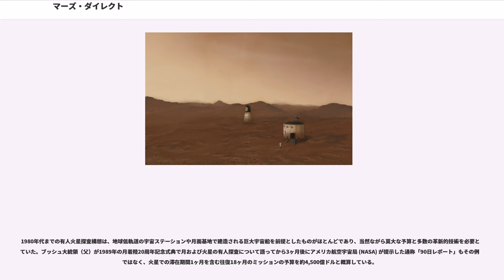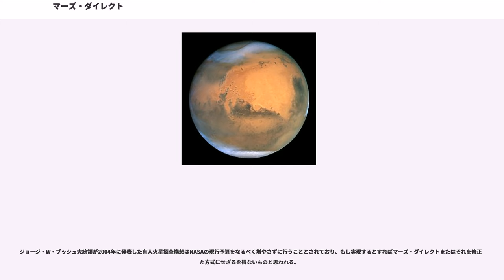マーズ・ダイレクト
マーズ・ダイレクト（、日本語訳: 火星直行計画）は、1990年代のロケット技術のみで比較的低コストで実現可能な案として提案された火星有人探査計画。この計画は1990年、ロバート・ズブリンとデイビッド・ベイカーの研究報告として提唱された。ズブリンの1996年の著書 The Case For Mars にて広く知られるようになった。

火星大気の豊富な二酸化炭素を用い、地球帰還用の燃料を現地調達する、というアイデアが本計画の大きな特徴として挙げられる。

1980年代までの有人火星探査構想は、地球低軌道の宇宙ステーションや月面基地で建造される巨大宇宙船を前提としたものがほとんどであり、当然ながら莫大な予算と多数の革新的技術を必要としていた。ブッシュ大統領（父）が1989年の月着陸20周年記念式典で月および火星の有人探査について語ってから3ヶ月後にアメリカ航空宇宙局 (NASA) が提示した通称「90日レポート」もその例外ではなく、火星での滞在期間1ヶ月を含む往復18ヶ月のミッションの予算を約4,500億ドルと概算している。

マーズ・ダイレクトは主としてこの90日レポートに対する反発が直接のきっかけとなって誕生したもので、ズブリンは火星へ行くのに月面基地も「宇宙空母ギャラクティカ」も必要ないと、その種の過大な構想を強く批判している（逆に、マーズ・ダイレクトのために開発された技術を月面探査に流用できるとも述べている）。

この計画では、まず化学工場と小型の原子炉、水素を積んだ無人の地球帰還船 (ERV) を、大型のブースター（スペースシャトルのエンジンやブースターを流用したもので、アポロ計画で使用されたサターンVに匹敵する輸送力を持つ）で打ち上げ、火星に送り込む。

8ヶ月ほどでERVは火星に到着する。そこでは、比較的簡単な化学反応により、ERVで運んだ少量の水素と火星大気の二酸化炭素を反応させて、112tのメタンと酸素を生産する（サバティエ反応）。そのうち96tは、ミッション最後のERVの地球帰還で使用する。このプロセスは10ヶ月ほどで完了する。これと並行して、ERVに搭載された無人車で周囲を調査し、有人機の着陸に適した場所を探す。

ERVの打ち上げから26ヵ月後、2隻目の宇宙船を地球から打ち上げる。火星居住ユニット（ハブ）であり、4名のクルーを火星に運ぶ。この宇宙船は6ヶ月ほどで火星に到着する。旅行の間は、ハブと打ち上げで使用したブースターを紐で結び、中心で回転させることにより遠心力による人工重力を発生させる。

火星到着時、使用済みブースター等を放棄し、ハブは空力ブレーキによりERVの近くに着陸する。

着陸後、クルーは火星上に17ヶ月滞在する。持ち込んだ機材で科学研究を行い、与圧キャビン付きの地上車によって移動する。燃料にはERVの生産した余剰メタンを使用する。

地球帰還の際は、ハブは後の探検家が使用できるようにそのまま残し、ERVを使用する。ERVの推進段は、やはり6ヶ月かかる帰りの旅行で人工重力を発生させる際のカウンターバランスとして使用されるだろう。

マーズ・ダイレクトの初期費用は、当時開発費を含め200億$（2006年現在の300億$ - 350億$相当）と見積もられた。2004年、NASAと欧州宇宙機関 (ESA) は有人宇宙ミッションのコストを見直すため、この試案のコストモデル計算を引き受けた。検討された試案はマーズ・ダイレクトそのままではなかったものの、両者のコストモデルからズブリンとベイカーの見積もりが非常に正確だったことがわかった。

ズブリンは有人探査を継続的に行う事を前提に、また万が一の安全対策としてハブと2機目の地球帰還船 (ERV2) をほぼ同時期に打ち上げるものとしている。たとえハブの着陸地点が数百kmずれても、ハブに搭載されている地上車でERVまで辿り着くことが出来るが、もし1,000km以上ずれていた場合はERV2をハブの近くに着陸させる。ハブが無事ERVの近くに着陸した場合、ERV2は800kmほど離れた地点に着陸する。

ハブとERV2の打ち上げから26ヶ月後にはハブ2とERV3が打ち上げられ、ハブ2はERV2の近くに着陸する。こうして26ヶ月ごとにハブとERVが送り込まれ、隣り合った地域の調査が進められていく。ハブとERVのセットは、最終的に1組あたり20億ドル（初期案当時の試算）で打ち上げられるようになるという。

恒久的基地を築くのに適した場所が決まると、それ以降のハブとERVはそ...